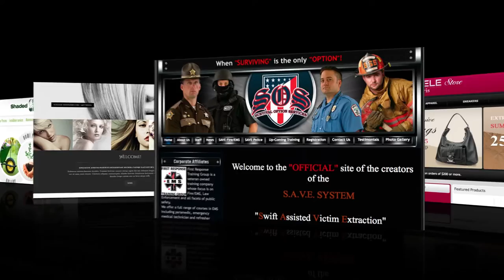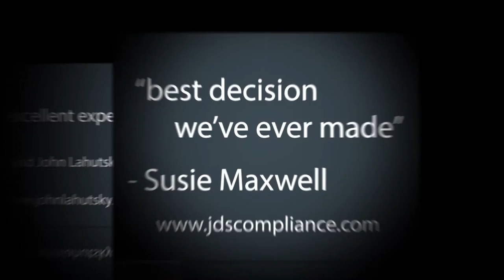Designz23 Marketing and Development - PPC Management Services - Facebook PPC Management Services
Designz23 has marketed and built hundreds of websites in the past 8 years.  Professional PPC Management with Facebook, Google, Yahoo, Bing, Amazon and more.  Advertising with search engines and social media. Professional web design and programming.  Unlimited changes until you accept the work. Facebook PPC Management Services.